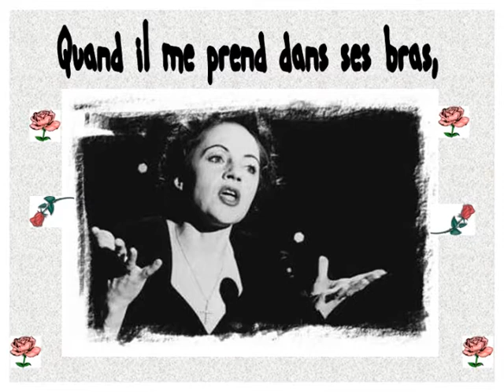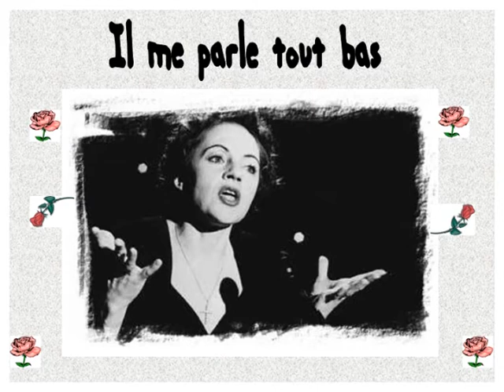La vie en rose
Französische Lieder, sing mit, Karaoke